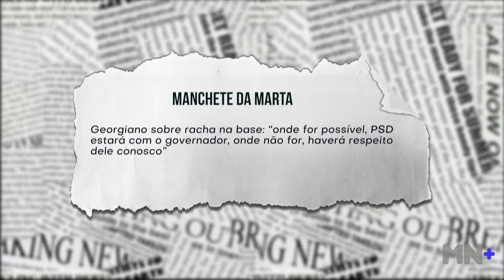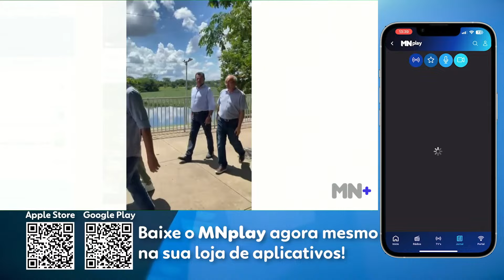Georgiano fala sobre racha na base: "Onde for possível, PSD estará com o governador"